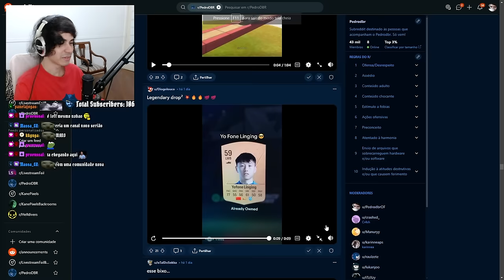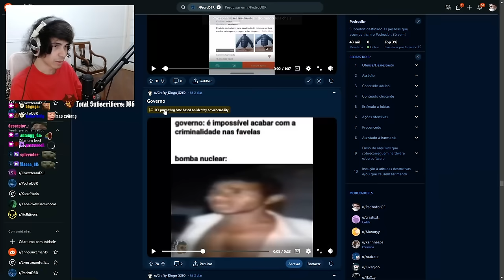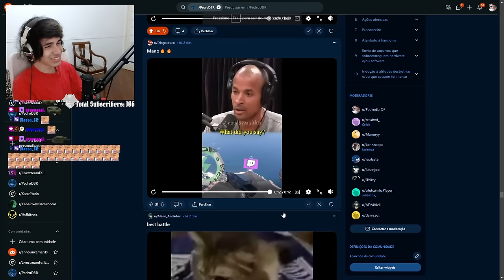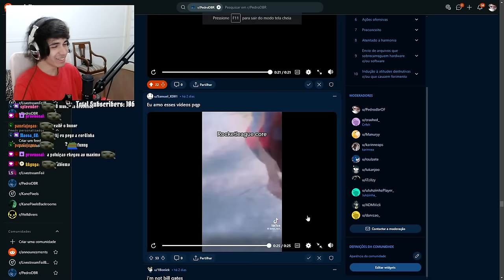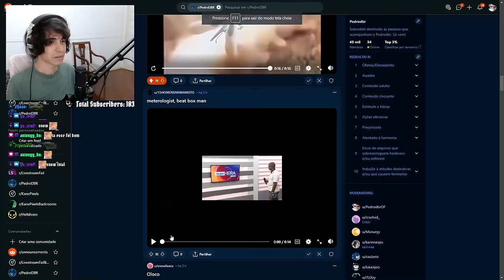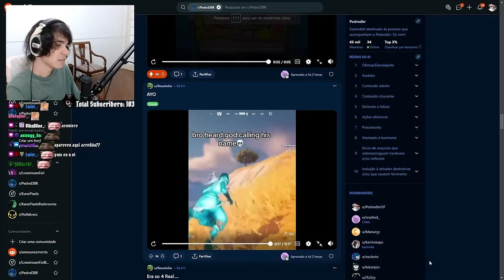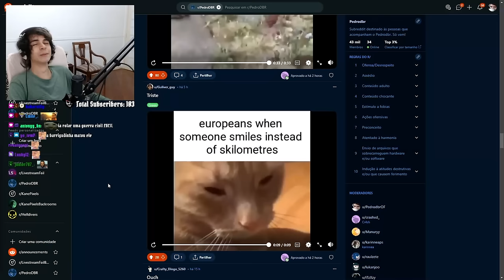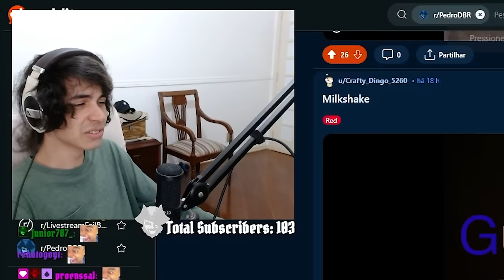Pedrodbr Reage aos Melhores Memes do Reddit #435